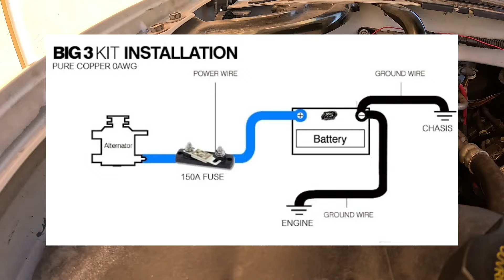Como hacer el Big 3 y para que sirve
Recuerda visitar nuestra página web:  hunterbasshead.com